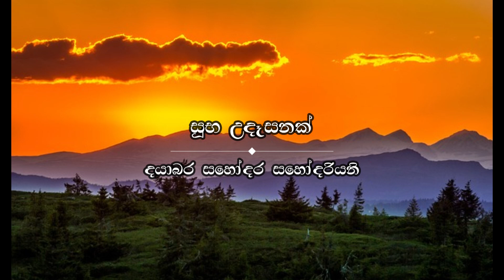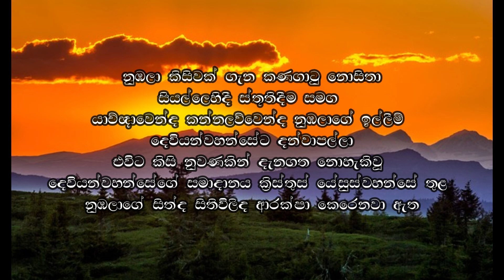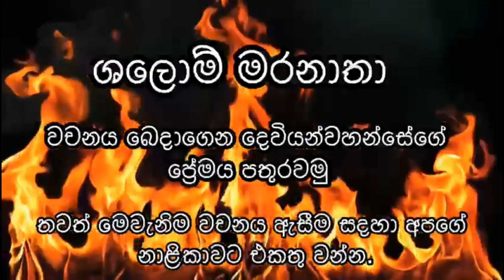අවබෝධයෙන් ඔබ්බට සමාදානය සොයා ගැනීම 27.07.2024